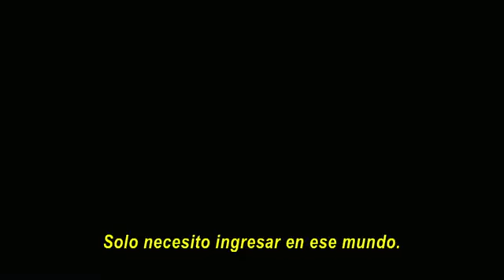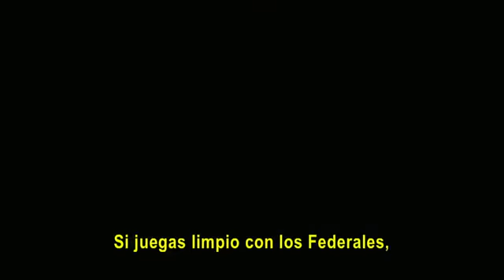EL INFILTRADO Trailer Oficial Subtitulado HD 360p)